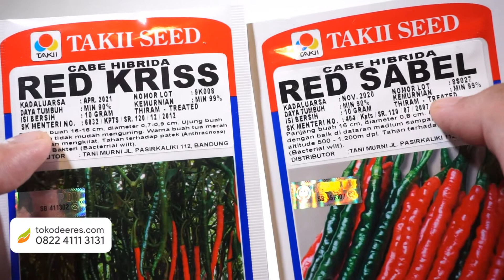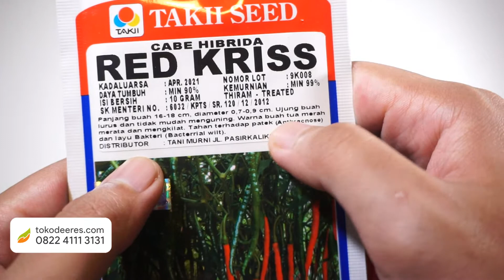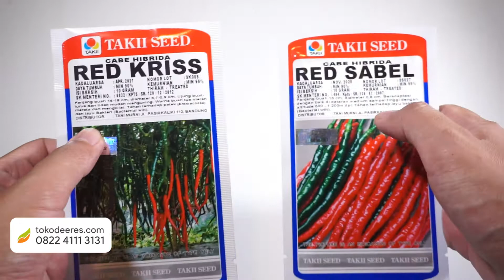Perbedaan Red Kriss & Red Sabel | Benih Cabe Keriting Takii Seed Cmk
Link Produk

Benih Cabe Keriting Red Sabel

Cabe keriting selalu menjadi incaran banyak petani. Ada banyak sekali jenis cabe keriting. Red Sabel dengan Red Kriss yang juga berasal dari Takii Seed keduanya memiliki harga yang relatif sama di pasaran. Red Sabel tidak jauh unggul dari Red Kriss.

Namun, persaingan harga yang ada seringkali membuat petani bingung produk manakah yang lebih unggul. Manakah yang lebih mantap? Red Sabel adalah salah satu rekomendasi.

Si keriting pedas ini panjang buahnya bisa sampai 16 cm berdiameter 0,8 cm. Ukuran yang sangat pas untuk cabe keriting untuk dipasarkan. Sama cantikya seperti namanya, buah varietas ini berwarna merah.

Ukurannya sangat mirip dengan Red Kriss. Kadar kemurniannya mencapai 99%. Daya tumbuhnya minimal 90%. Benih ini memiliki produktivitas dan potensi yang tinggi. Sangat menjanjikan untuk panen tahunan.

Keriting merah ini dapat beradaptasi di dataran menengah sampai tinggi. Penyakit? Tidak perlu cemas. Benih ini tahan terhadap layu dan bakteri. Namun, tidak seperti Red Kriss. Produk ini tidak tahan terhadap virus.

Hanya tahan pada bakteri saja. Walaupun demikian, dengan daya tumbuh yang menjanjikan benih ini juga mampu bersaing di pasaran. Bahkan faktanya, harga penjualan antara Red Sabel dengan Red Kriss hampir sama. Padahal dengan harga benih yang berbeda.

Apabila baik dalam perawatan, maka hasilnya pun juga demikian. Tidak sedikit petani yang melirik ke produk ini karena harganya yang lebih bersahabat.

Kesimpulan
Red Sabel memiliki produktivitas dan potensi yang tinggi untuk ditanam. Terlebih harganya juga cukup terjangkau dibandingkan dengan produk lainnya. Selain itu juga cukup tahan pada penyakit dengan daya tumbuh yang dipastikan minimal 90 %.

Benih Cabe Keriting Red Kriss

Budidaya tanaman cabai kini sudah menjadi prospek yang cerah bagi para petani sayuran di Indonesia. Tidak heran kalau saat ini mulai banyak tempat budidaya tanaman cabai Red Kriss di Indonesia. Cabai kini sudah menjadi komoditas yang menjanjikan dan cocok bagi petani di bidang usaha agribisnis.

Peluang bisnis yang besar dari cabai keriting karena memiliki mangsa pasar yang luas. Kebutuhan akan cabai yang tinggi di Indonesia menjadikan cabai keriting sangat dicari sebagai bumbu masakan dan produk olahan lainnya.

Red Kriss merupakan salah datu produk terbaru dari Takii Seed yang memiliki kualitas yang sangat baik. Warna dan ketahanannya menjadikan produk ini sangat laris di pasaran. Usaha agribisnis dengan varietas Red Kriss bisa menjadi pilihan Juragan yang ingin memiliki usaha.

Red Kriss merupakan produk dari Takii Seed yang telah berdiri sejak 180 tahun yang lalu. Perusahaan Takii Seed berkembang di bidang perbenihan yang ada Jepang dengan harapan untuk menciptakan hari esok yang lebih baik di dunia pangan. Bekerja sama dengan PT Tani Murni Indonesia untuk menghasilkan benih dengan kualitas tinggi.

Ciri dan Karakteristik Cabai Red Kriss
Karakteristik dapat menjadi daya tarik tersendiri pada sebuah tanaman. Terlebih lagi, karakteristik tertentu membuat tanaman terlihat unik. Berikut ini merupakan ciri-ciri dan karakteristik dari varietas Red Kriss :

Batang
Memiliki penampang batang berbentuk bulat dengan diameter 1,2 – 1,4 cm. Tinggi tanamannya bisa mencabai 125 cm. Batangnya berwarna hijau.

Daun
Daunnya berwarna hijau dan bentuknya panjang dengan ujung yang runcing. Panjang daunnya 12,5 – 14 cm dengan lebar 4,5 – 5 cm.

Bunga
Memiliki bentuk seperti bintang berwarna putih. Kelopaknya berwarna hijau dan memiliki kepala putik dan benangsari yang berwarna kuning. Red Kriss akan berbunga pada umur 30 – 35 hari setelah tanam.

Buah
Bentuk buahnya panjang dengan ujung yang runcing. Panjang buahnya 15,11 – 16,8 cm dengan diameter 0,55 – 0,73 cm. Saat muda buahnya berwarna hijau mengkilat dan berubah menjadi merah mengkilat saat tua. Tebal kulit buahnya 1 – 1,3 mm. Rasa buahnya cukup pedas.

toko deeres
benih
bibit
bibit red kriss
harga bibit cabe red kriss
bibit cabai red sabel
harga bibit cabe red sabel
perbedaan red kriss
keunggulan cabai red kriss
karakteristik cabai red kriss
bibit cabai red kriss
cmk red kriss
harga cabe red kriss
cabai keriting red kriss
cabai keriting red kris
red kriss
red sabel
cabe red kris
red kris